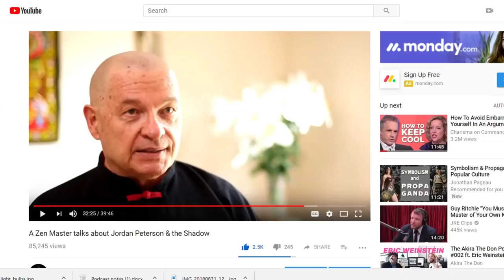The Shadow & the Zen Master, Rebel Wisdom Podcast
In this latest Rebel Wisdom podcast, Ali and David discuss the topic of the Shadow, and the recent viral success, and polarised response to our interview with the Zen Master.

Get tickets for our London event 'Join the Great Intellectual Awakening' on 18 September

To help us make more of these films, please consider becoming a Patron